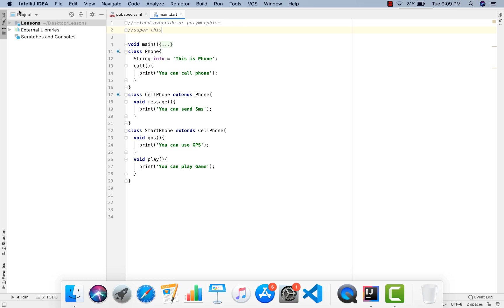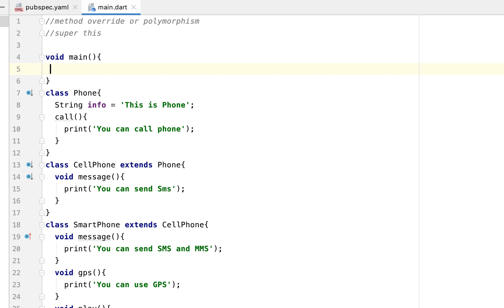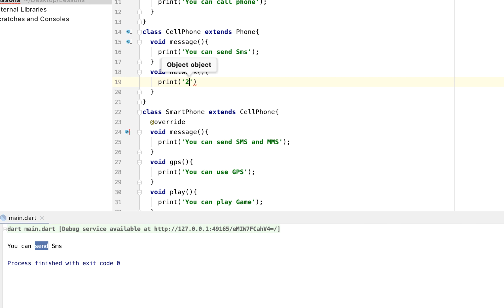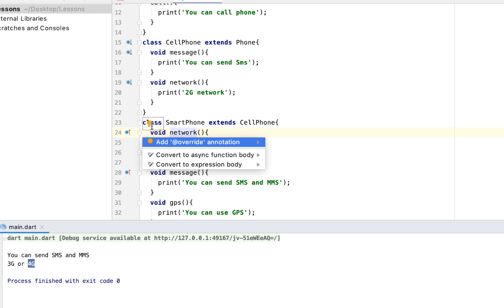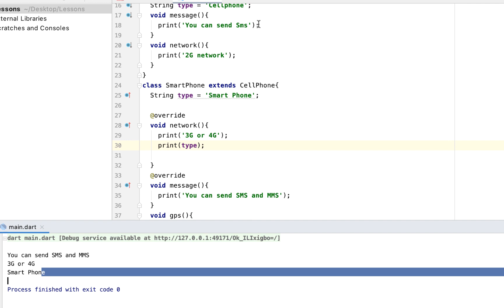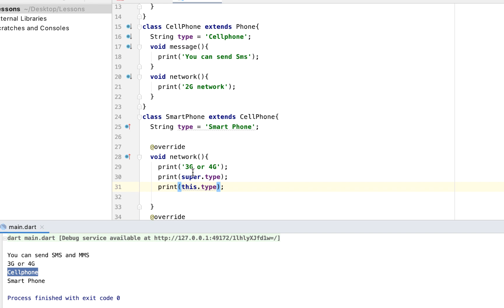Inheritance Part 2(method override, super, this keyword)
Flutter Lessons in Myanmar Language.
Method overriding is an example of dynamic polymorphism. It is same method and different implementation.